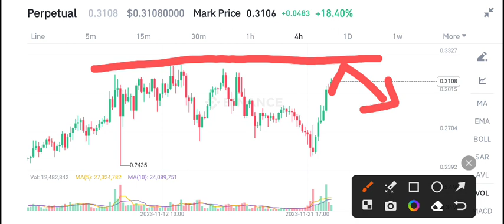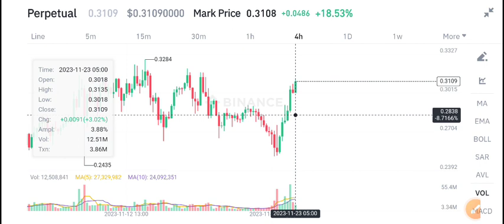Hashflow Price Prediction! HFT Coin Today News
Queries Solved:
1.  today target
2.  price today
3.  price prediction
4.  token today target